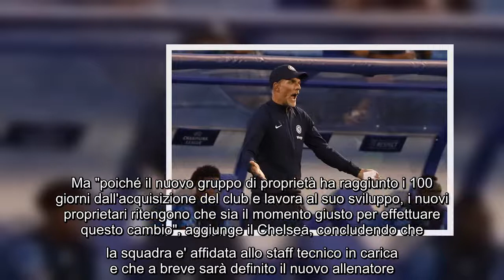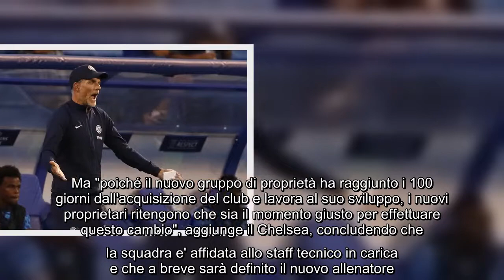Champions: il Chelsea esonera Tuchel, dopo ko con la Dinamo